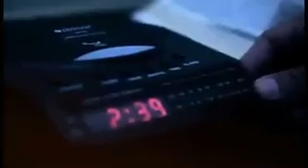Ele não desiste de você , marquinhos gomes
Video imprescionante , muito emocionante